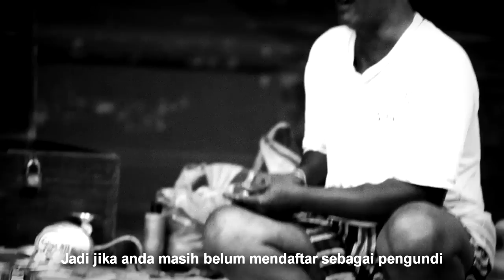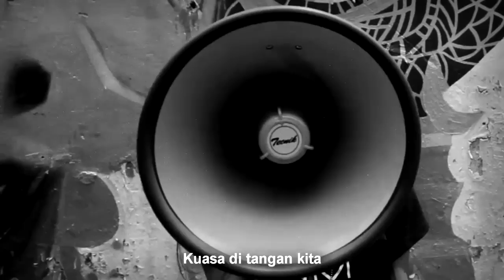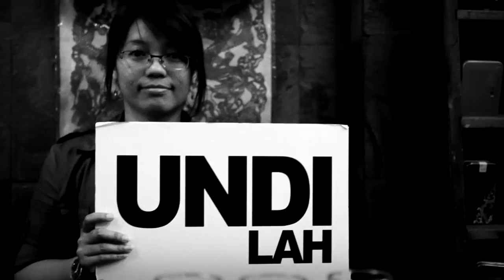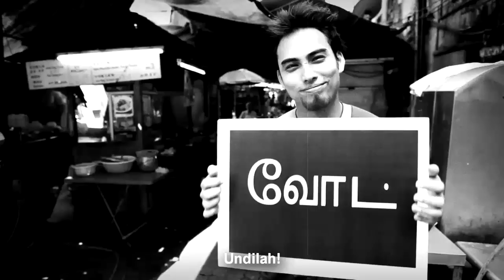UNDILAH - Bahasa Melayu [Afdlin Shauki Namewee Kuli Pete Teo]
Sebuah Projek Kesedaran Sosial berbentuk Video Musik oleh Pete Teo demi menggalakkan tanggungjawap Mengundi.

No politician was harmed in the course of making this video.